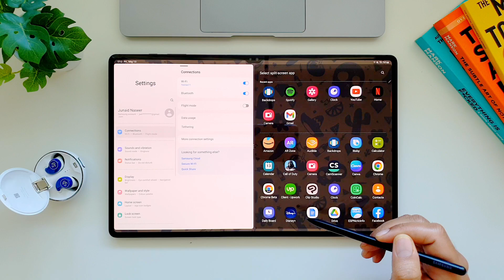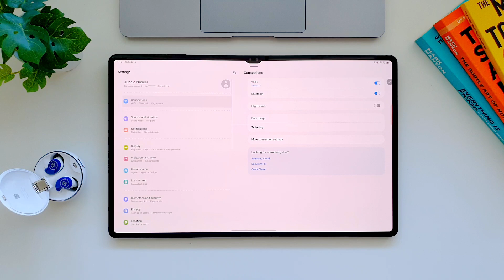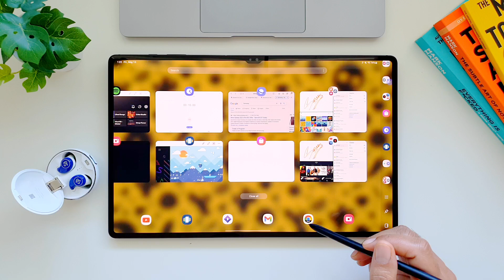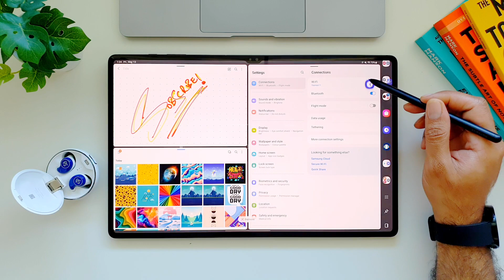How to Multitask on Galaxy Tab S8 Ultra!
Here is how to multitask like a pro on Samsung Galaxy Tab S8 Ultra with these advanced features!!!

Samsung SSD:

Accessories:

Spigen Rugged Galaxy Watch 4 Classic Case with Band 46mm:

Spigen Rugged Galaxy Watch 4 Band with Case Protector 44mm

Spigen Liquid Air Armor Galaxy Watch 4 Case 44mm:

Spigen Liquid Air Armor Designed for Samsung Galaxy Watch 4 Classic Case 46mm: